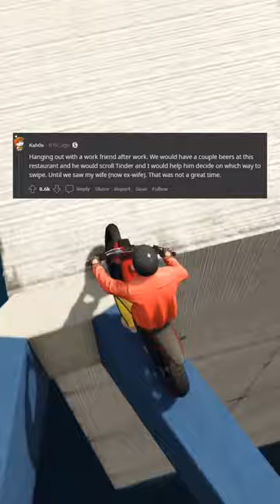what is the worst thing you have found on somone elses phone